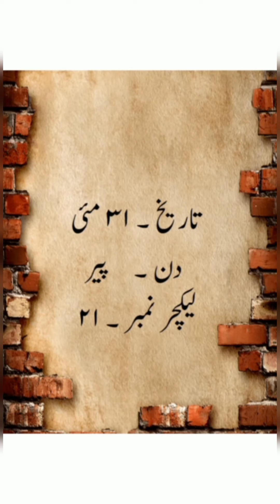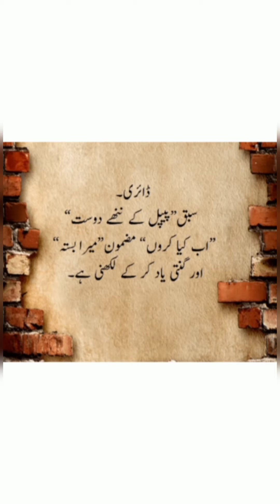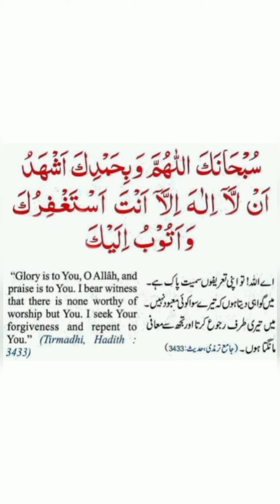Cl.2 Urdu VL.21 (31/5/21)